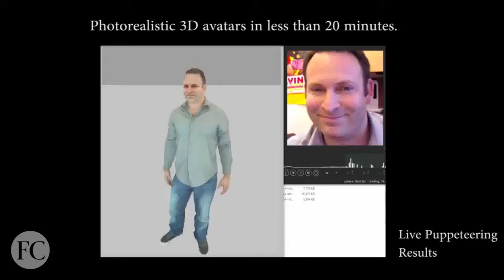FC HC vid